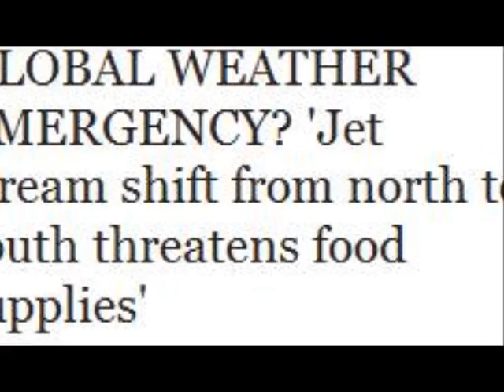GLOBAL WEATHER EMERGENCY threatens food supplies'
GLOBAL WEATHER EMERGENCY? 'Jet stream shift from north to south threatens food supplies'
UNPRECEDENTED weather chaos has been predicted by climate change campaigners who warn that the northern hemisphere jet stream has crossed the equator into the southern hemisphere, threatening global food supplies and an "end to winter.

Climate blogger Robert Scribbler and University of Ottawa researcher Paul Beckwith claim the shift is unprecedented and have warned of "climate chaos", unprecedented changes to weather patterns and have suggested it is a global emergency.

The pair have suggested the shift was most likely caused by man-made climate change, amid claims it caused the jet stream to slow down and create larger waves.

There are two types of jet streams - polar and subtropical in each of the northern and southern hemispheres.

They are caused by atmospheric heating from solar radiation, and remain in place due to the force of inertia.

Mr Scribbler wrote on his environmental blog: “It’s the very picture of weather-weirding due to climate change. "Something that would absolutely not happen in a normal world. Something, that if it continues, basically threatens seasonal integrity."

The claims have gone viral online, but have been labelled as nonsence by scientists, who said people should rely on peer-reviewed studies published in scientific journals, rather than blog posts from researchers.